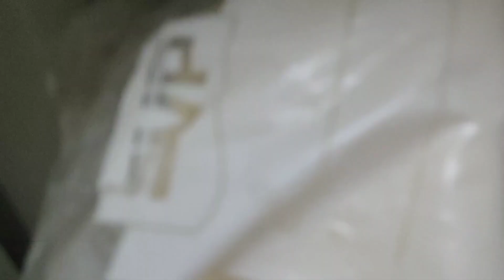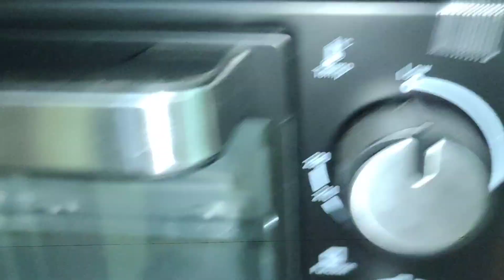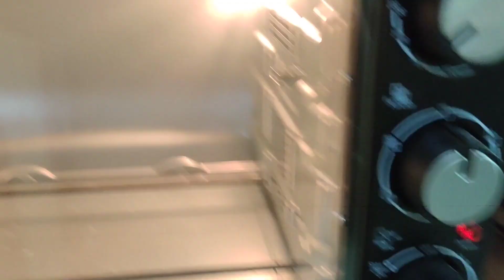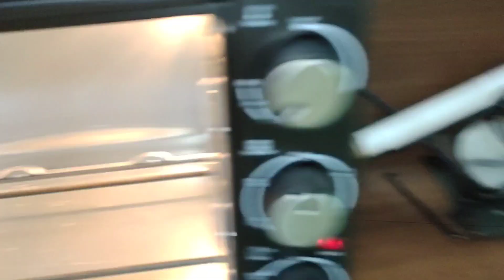Pehli bar puff pastry 🧑‍🍳banai ☹️| blunder again ?? | Daily Vlog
1st time mene puff pastry 🧑‍🍳banai ☹️| blunder again ?? | Daily Vlog @
About this video-  daily vlog

School morning routine with kids,
daily routine life in america, day in the life, day in my life, mommy morning routine, routine ,life routine, mom daily routine, family vlog, night routine,
stay at home mom routine, my daily life in america, housewife daily life, daily vlog, Vlog,mom's life, mother vlog,